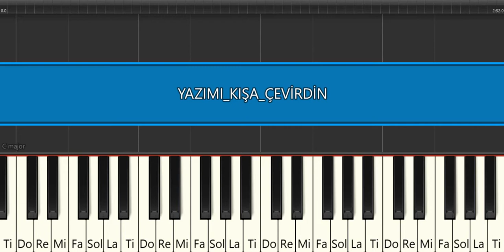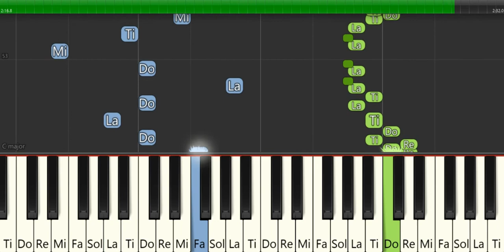YAZIMI KIŞA ÇEVİRDİN- LEYLAM -NEŞET ERTAŞ -PİYANO TUTORİAL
HERKESE İYİ ÇALIŞMALAR...EVDEKİ VE İŞTEKİ SORUMLULUKLARI YERİNE GETİRDİKTEN SONRA  MÜZİK ÇALIŞMALARIMI HOBİ OLARAK YAPIYORUM.PDF ,MİDİ ,NOTALARIN OKUNUŞUNU AÇIKLAMA KISMINDA YAZMAM GİBİ BİRÇOK TALEP GELİYOR.ZAMANIMIN AZ OLMASI VE TELİF HAKKI GİBİ NEDENLERDEN DOLAYI HER TALEBİ YERİNE GETİREMİYORUM..BU KONU İLE İLGİLİ ANLAYIŞINIZDAN DOLAYI TEŞEKKÜR EDERİM. notalar flüt ,keman ,gitar ve çalarken de kullanılabilir